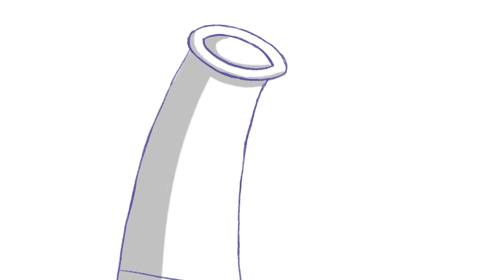Il Concerto Tra le Nuvole | Dreamtopia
Dopo che Otto riprende Chelsea perché sta cantando ad alta voce, Chelsea va alla Baia dell’Arcobaleno e qui Barbie Regina Arcobaleno le chiede di cantare in un concerto per il Consiglio delle Nuvole. Con l’aiuto dei suoi amici e di Barbie, Chelsea trova il coraggio di cantare a voce alta davanti a tutti.

Dreamtopia:
Salpa insieme a Chelsea™ e alla sua sorella maggiore Barbie® verso regni magici, dove le avventure non finiscono mai e l'immaginazione mette le ali! In questo mondo di fantasia troverai sirene, unicorni, montagne russe arcobaleno e castelli canditi. Quando entri a Dreamtopia, scopri un mondo in cui i sogni diventano realtà!